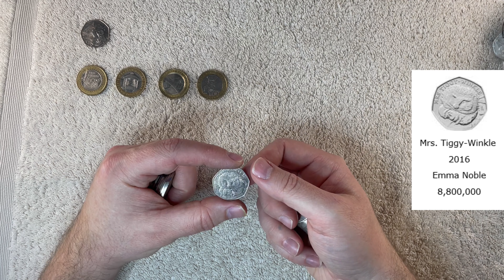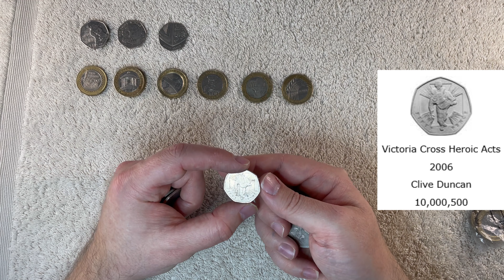Better luck next time! £100 50p and £300 £2 coin hunt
Welcome back to the channel for another coin hunt! Today I made an impromptu stop at the bank and picked up £300 of £2s and £100 of 50ps to have a hunt through - check out the video to see what I found!!